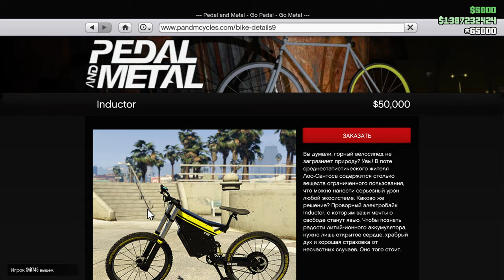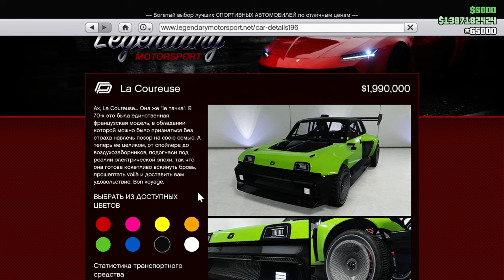КУПИЛ Супер Мощный Электровелосипед 80000 W _JANK ENERGY -GTA 5